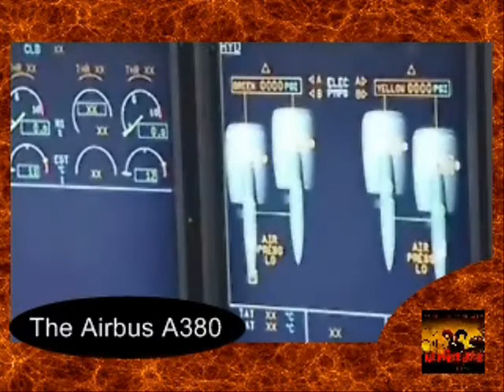The Airbus A380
As of July 2008, there are 6 of these in service.

ARTICLE:
Passengers will enjoy an unparalleled experience aboard the A380, no matter which class of service they are seated in.

Airbus' 21st century flagship introduces a new era of airline transportation, carrying 525 passengers aboard the most advanced, spacious and efficient aircraft ever conceived.

The world's first true double-deck jetliner, the A380 will have a maximum takeoff weight of 590 metric tonnes (1,300,000 lb.) and a range of 15,200 km/8,200 nm.

With versatile cabins on both main decks, the A380 offers more space to passengers of first, business, as well as economy class, along with wider seats and aisles.

AIRCRAFT DIMENSIONS
  metric - imperial
Overall length  73 m. - 239 ft. 3 in.
Height   24.1 m. - 79 ft. 7 in.
Fuselage diameter  7.14 m. - 23 ft. 5 in.
Maximum cabin width
  Main deck: 6.58 m. / Upper deck: 5.92 m.
  Main deck: 21 ft. 7 in. / Upper deck: 19 ft. 5 in.
  Cabin length  49.90 m. - 163 ft. 8 in.
  Wingspan (geometric)  79.8 m. - 261 ft. 8 in.
  Wing area (reference)  845 m2 - 9,100 ft2
  Wing sweep (25% chord)  33.5 degrees - 33.5 degrees
  Wheelbase  30.4 m. - 99 ft. 8 in.
  Wheel track  14.3 m. - 46 ft. 11 in.

BASIC OPERATING DATA
  metric - imperial
Engines  Trent 900 or GP 7000
Engine thrust range  311 kN - 70,000 lb. slst
Typical passenger seating  525
Range (w/max. passengers)  15,200 km. - 8,200 nm.
Max. operating Mach number (Mmo) 0.89 Mo.
Bulk hold volume - Standard/option  18.4 m3 - 650 ft3

DESIGN WEIGHTS
  metric - imperial
Maximum ramp weight  562 tonnes - 1,239 lbs. x 1000
Maximum takeoff weight  560 tonnes - 1,235 lbs. x 1000
Maximum landing weight  386 tonnes - 851 lbs. x 1000
Maximum zero fuel weight  361 tonnes - 796 lbs. x 1000
Maximum fuel capacity  310,000 Litres - 81,890 US gal.
Typical operating weight empty  276.8 tonnes - 608.4 lbs. x 1000
Typical volumetric payload  66.4 tonnes  - 145.5 lbs. x 1000